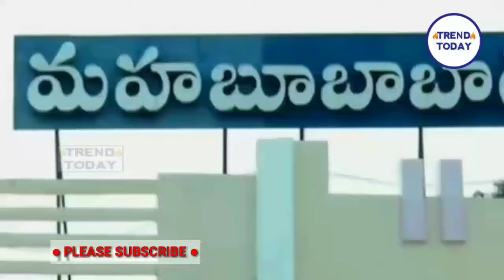సుక్కేసి సుక్కలు సూపించిన మహబూబాబాద్ వ్యక్తి || డ్రంక్ డ్రైవ్ పరహుషార్..mahabubabad candaite halchal